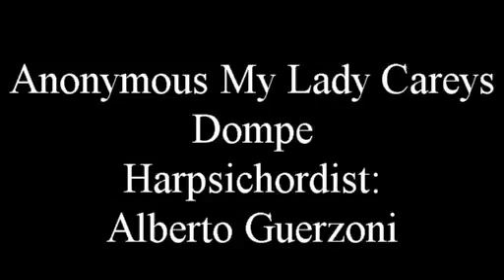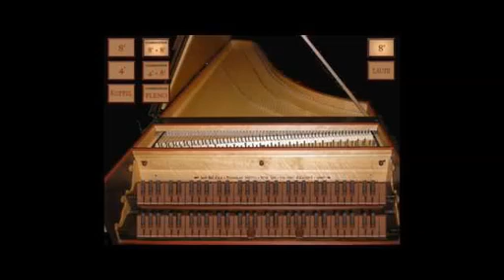Anonymous XVI° Century My Lady Careys Dompe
Alberto Guerzoni performs My Lady Careys Dompe by Anonymous XVI° Century on a copy of the Michael Mietke harpsichord from 1710, on the Hauptwerk system.
The piece is part of the 10 Keyboard Pieces from a manuscript in the British Museum in London and is part of the early music project for harpsichord and organ.